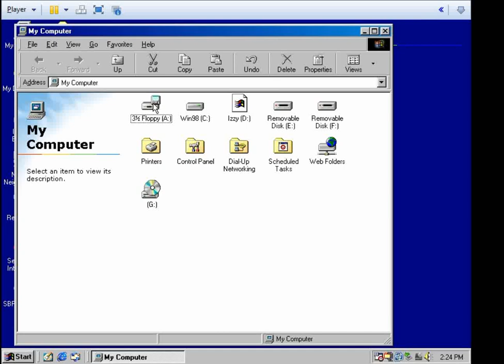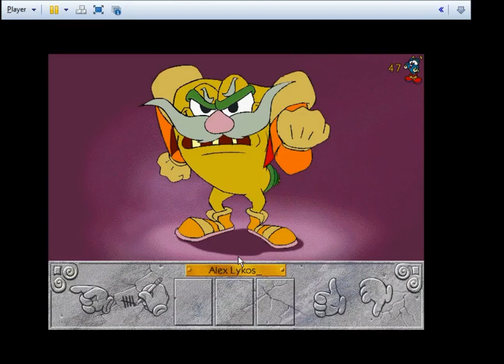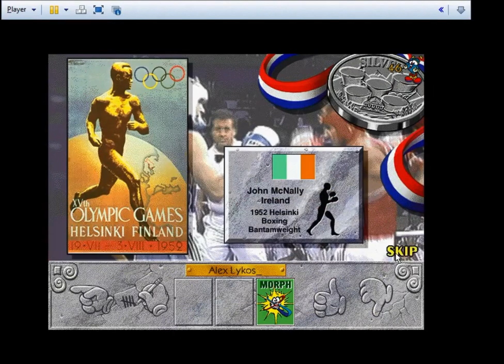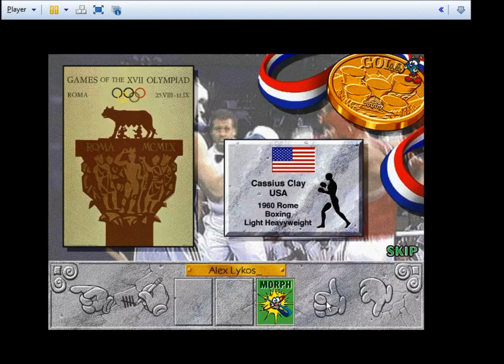Izzy's Adventure - Screen Capture Centennial Olympic Games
Like I stated in the last video, I'm trying to document this game as much as I can due to its rarity.  I set up a Windows 98 virtual machine and screen captured some gameplay.